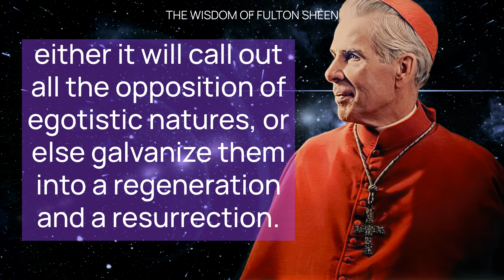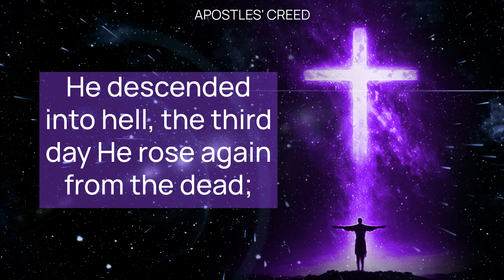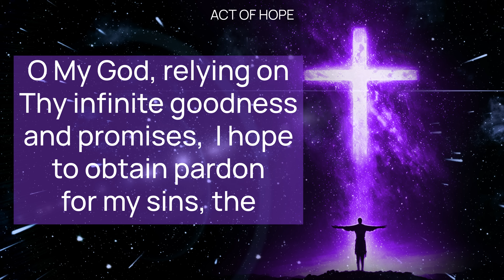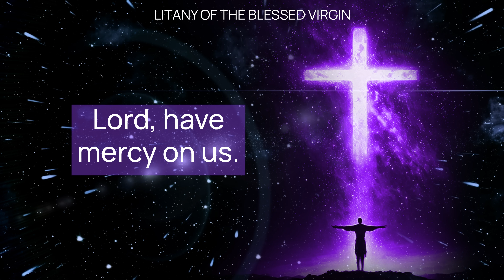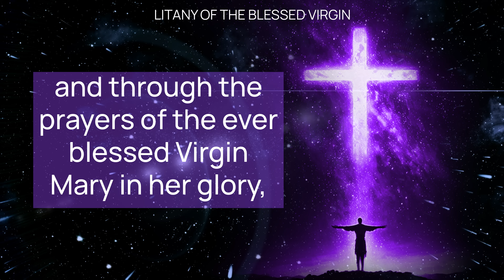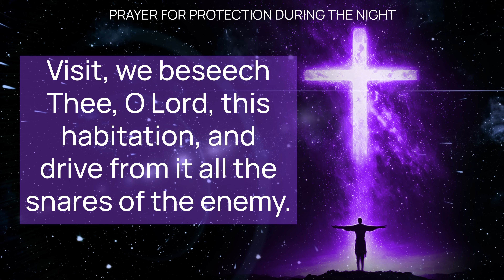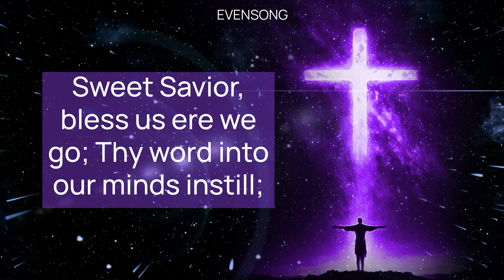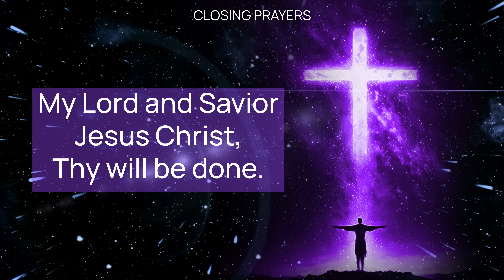SUNDAY NIGHT PRAYERS in the Catholic Tradition (Evening, Bedtime) • AUG 25 | HALF HEART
Sunday Evening Traditional Catholic Night / Bedtime Prayers with HALF HEART: the Wisdom of Fulton Sheen.

Sunday Evening Traditional Catholic Prayers for Peace and Guidance | The Wisdom of Fulton Sheen

Sunday Night Bedtime Prayers: Embrace the Wisdom of Fulton Sheen

Sunday Evening Prayers: Catholic Bedtime Reflections and Devotions

Join us for a heartfelt Catholic evening prayer session as we reflect on the wisdom of Fulton Sheen and engage in powerful prayers including the Our Father, Hail Mary, the Act of Faith, and the Act of Contrition. We pray for the faithful departed, seek protection through the night, and ask for the intercession of the Blessed Virgin Mary and all the Saints. Conclude the day with blessings, repentance, and a renewed spirit to serve God's Will.

00:00  EVENING CATHOLIC PRAYERS
01:18 ADORATION:
01:59 OUR FATHER
03:32 APOSTLES' CREED
04:31 THE CONFITEOR
05:42 EXAMINATION OF CONSCIENCE
05:56 ACT OF FAITH
06:41 ACT OF HOPE
07:02 ACT OF CHARITY
07:27 ACT OF CONTRITION
08:04 LITANY OF THE BLESSED VIRGIN
12:58 PRAYER FOR THE FAITHFUL DEPARTED
13:31 PRAYER FOR A HAPPY DEATH
14:00 PRAYER FOR PROTECTION DURING THE NIGHT
15:36 PSALM 129 - DE PROFUNDIS
17:38 EVENSONG
19:47 EJACULATION AND SIGN OF THE CROSS
20:22 HALF HEART